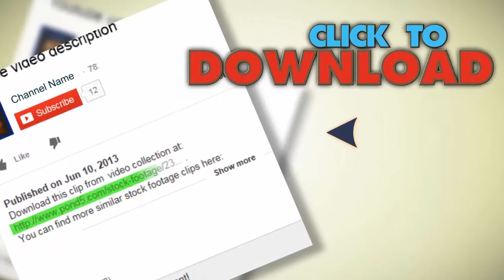Black And White Film Leader Countdown. Stock Footage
You have watched Black And White Film Leader Countdown. Stock Footage"